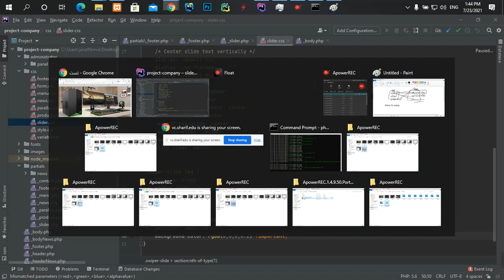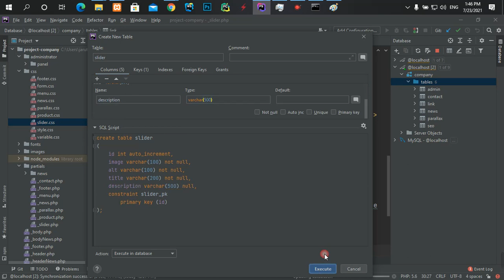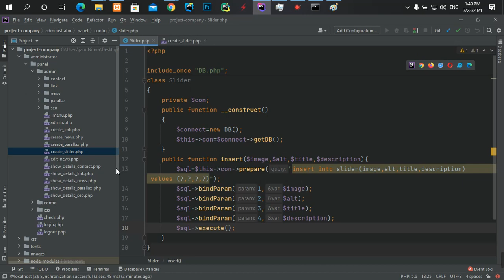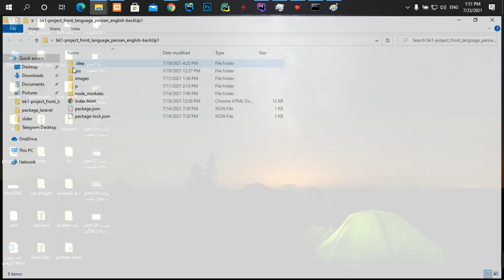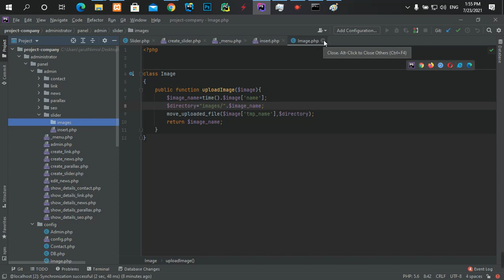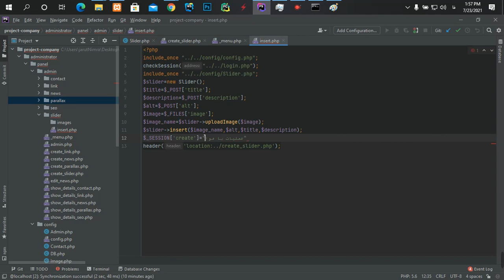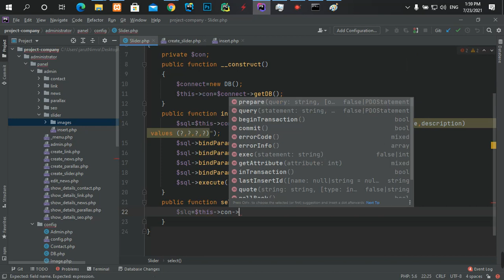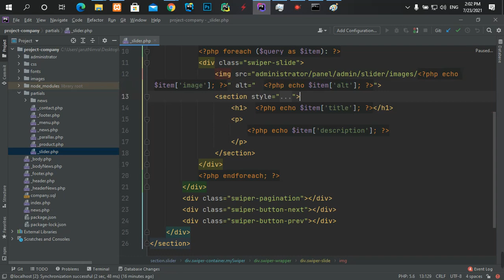part130 کامل کردن اسلایدرو اعمال ان روی صفحه اصلی